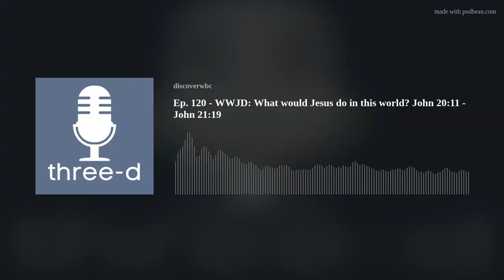Ep. 120 - WWJD: What would Jesus do in this world? John 20:11 - John 21:19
Is your response to Christ, I can't? What would Jesus do in this world? God has chosen to use sinners to preach the greatest message of all times! 👉GO AND MAKE DISCIPLES
✝️ 𝐖𝐖𝐉𝐃 𝐒𝐞𝐫𝐢𝐞𝐬! ✝️
John 20:11 - John 21:19
Pastor Matt - Lead Pastor